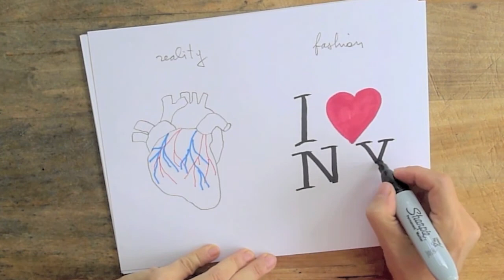Fashion Illustration For Dummies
Fashion Illustration For Dummies by Louda Larrain